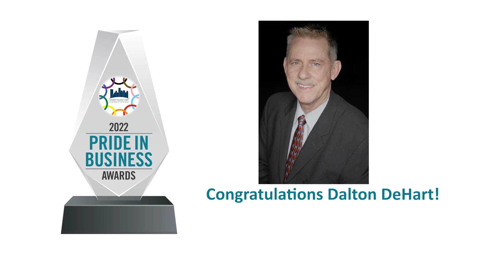2022 Pride In Business Honoree - DaltonDeHart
Community Legacy Award
Dalton DeHart, Founder, Dalton DeHart Photographic Foundation

This award honors an individual or organization that has demonstrated a long-term commitment to the LGBTQ+ community. Through the actions of advocacy, service, education or community initiatives, they have made a significant and positive impact for the LGBTQ+ community.

The Chamber is proud to recognize Dalton DeHart with the Pride In Business Community Legacy Award.

He has dedicated countless hours over decades documenting important moments in Houston’s LGBTQ+ community through his photography and preserving this history through the Dalton DeHart Photographic Foundation.

Congratulations, Dalton and well deserved!